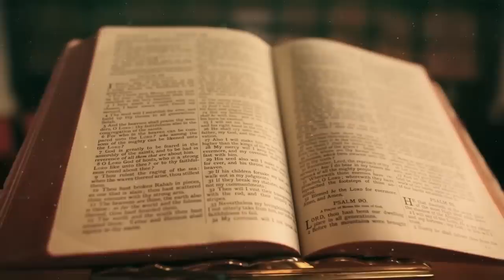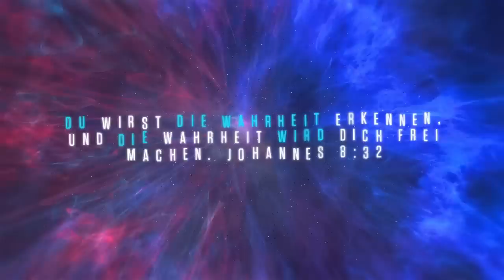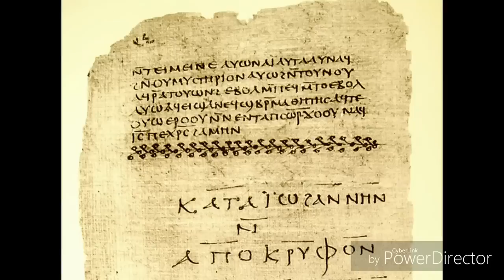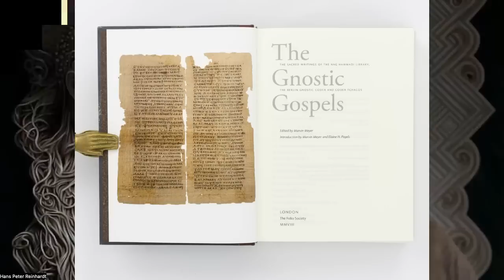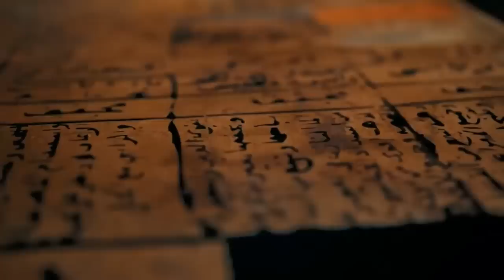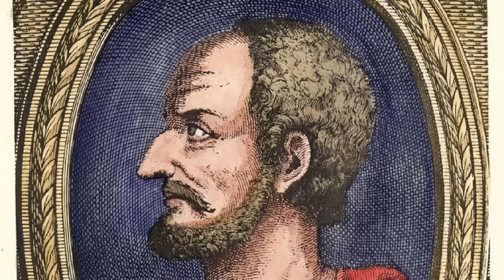153. Brisant - Wir lüften ein uraltes Geheimnis - Wer war der wahre Verfasser einiger Evangelien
Wir lüften ein uraltes Geheimnis für die Menschheit! Wer schrieb das Thomas-Evangelium? Wer schrieb das Book of John? Wer schrieb die Smaragdtafeln von Thot? Und was haben sie gemeinsam? Welche Rolle spielen dabei Kaiser Tiberius, Kaiser Augustus, Herodes und ihre Frauen? Welche Rolle hatte Jovian (Johannes), Marcion von Sinope und der Templerorden? Es wird brisant und sehr spannend! Falls es Euch gefällt unbedingt teilen um dieses Wissen vielen Menschen zugänglich zu machen. Seid gesegnet und Danke